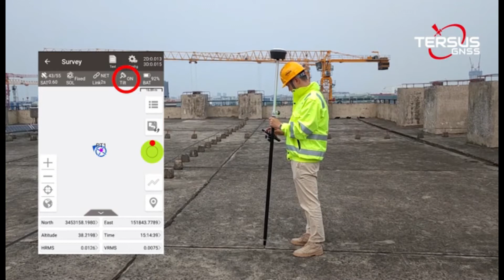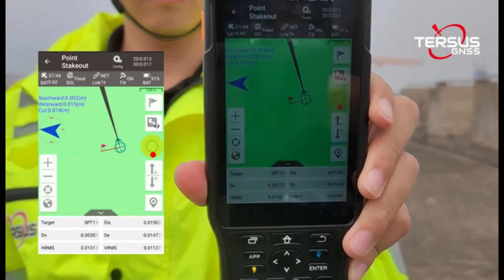Tersus Oscar Ultimate Tilt at 90 Degree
In this video we present the Tersus Oscar Ultimate with 90 Degree Tilt Compensation. This is a game changer in the GNSS industry.
You can call any of the contacts below to place your order

Sacredion
2nd Floor, Alphon House, 50 Toyin Street, Ikeja, Lagos